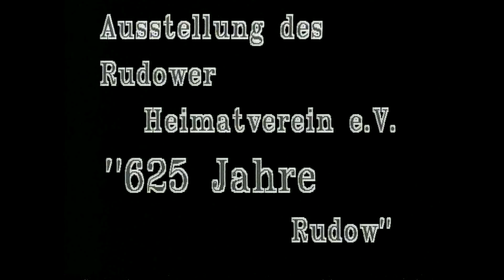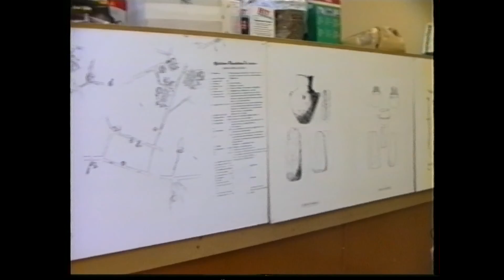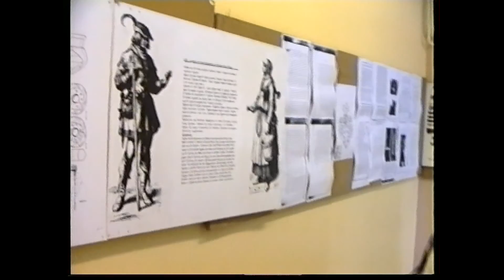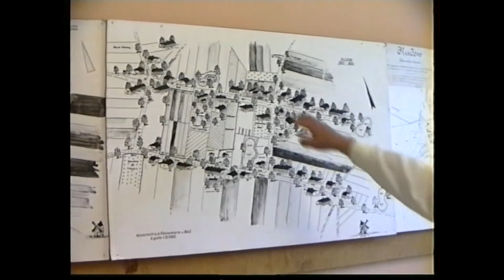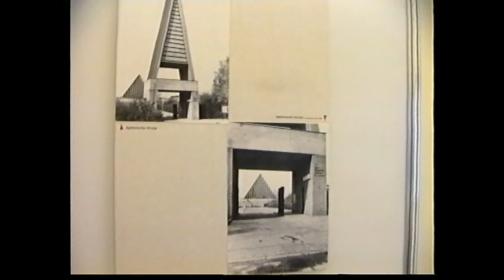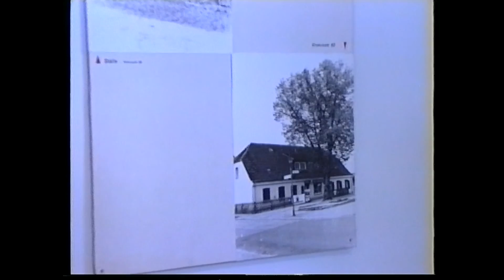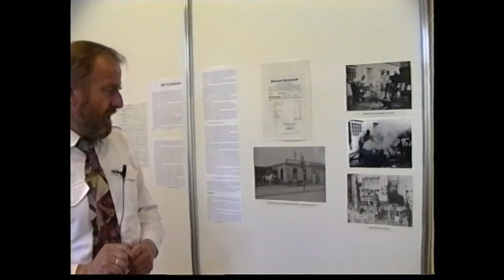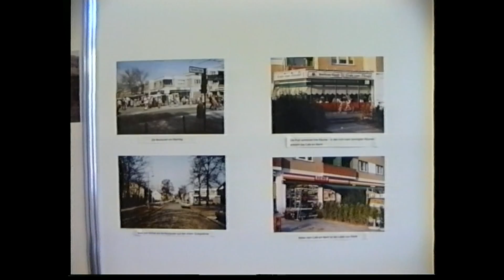Rudow 625 Jahre Rudow Ausstellung vom Rudower Heimatverein 1998